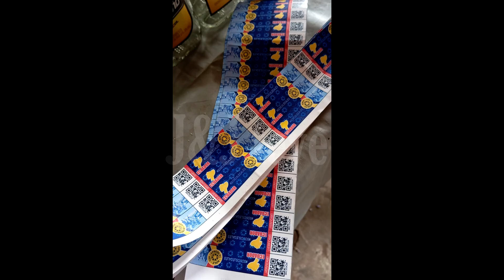Allanamiento de vivienda por envasar licor artesanal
En Tulcán se logró intervenir una envasadora artesanal de licor adulterado sin registro sanitario.

En una vivienda se logró decomisar etiquetas, botellas y sellos falsificados para la comercialización ilegal.